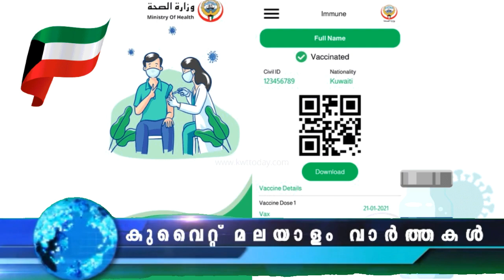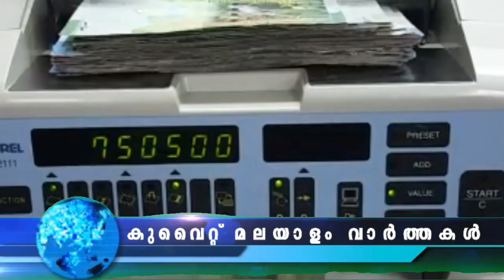കുവൈറ്റ് വാർത്തകൾ | 05-July-2022 | Kuwait News Malayalam